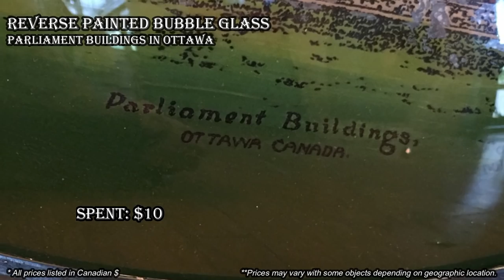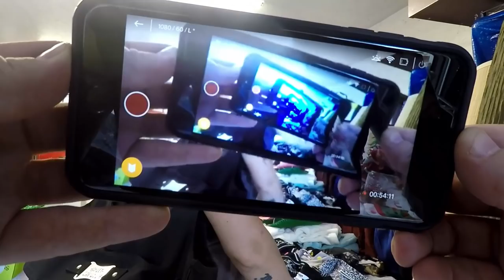Ep69: FASCINATING YARD SALE FINDS THAT'LL MAKE YOU SMILE! 😃😃😃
Some FASCINATING yard sale finds that are antique, vintage, funny and everything in between and we know they're sure to put a smile on your face!!  Don't miss this awesome vintage and antique haul!  And remember to follow us for the best yard sale vlogs anywhere on the internet!!!  👍👍

100% ORIGINAL & EXCLUSIVE DESIGNS!

Bargain Barons
Cornwall Center
Regina SK
S4P-4J7
Canada